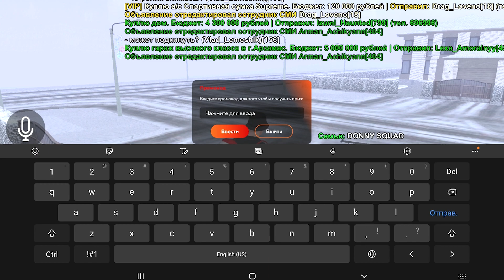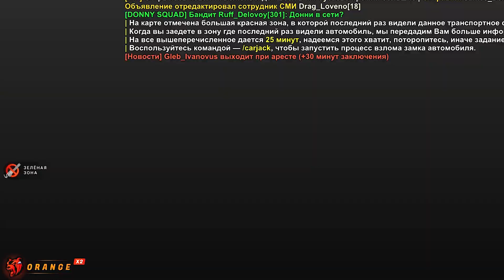УГНАЛ САМУЮ ДОРОГУЮ ТАЧКУ В ГТА! БИТВА АВТОУГОНЩИКОВ НА БЛЕК РАША! BLACK RUSSIA CRMP ГТА!